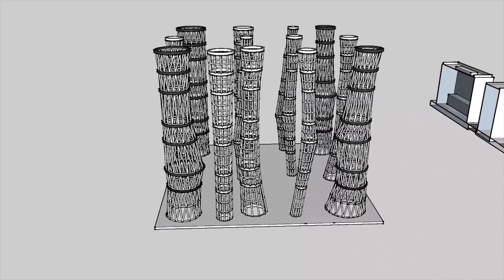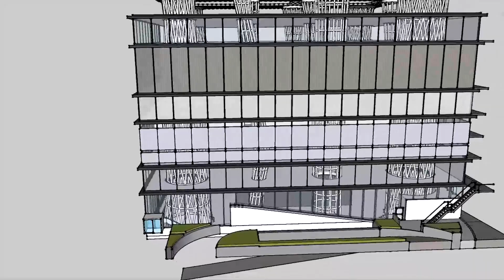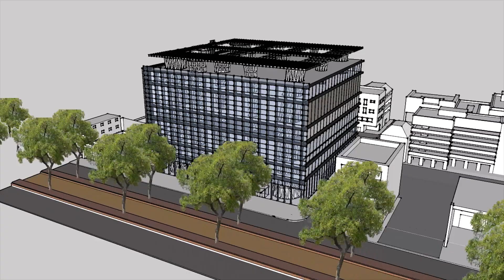Analysis of Toyo Ito's Sendai Mediatheque - Structure and Envelope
A short video animation analysing the relationship between structure and envelope of the Sendai Mediatheque using SketchUp.